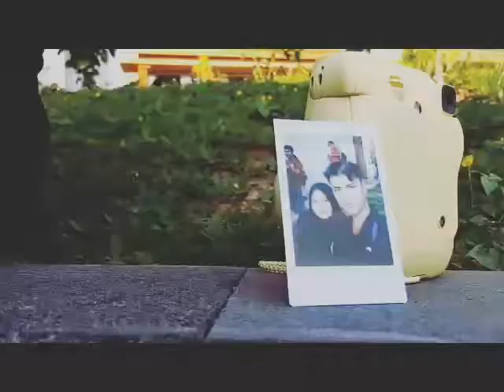Dat-$tick Rich Brian ( cover video cinematic ) Samsung A7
Song by Rich Brian
Camera use Samsung A7
Gimbal zhiyun Smooth 4
Location at ckceritakita magelang.

Instagram exnkduatiga